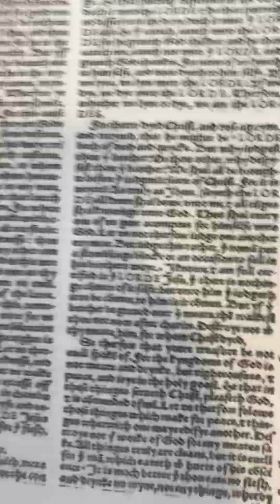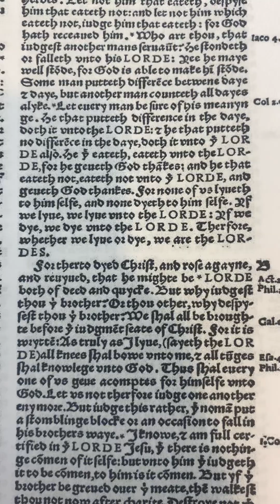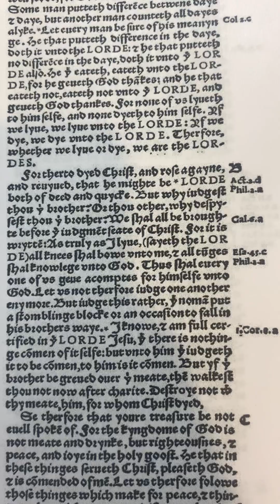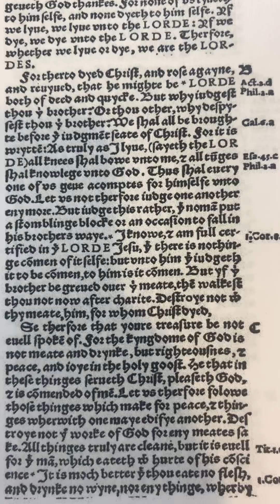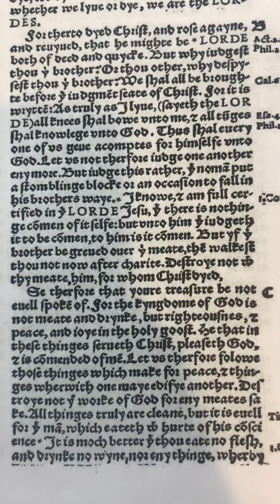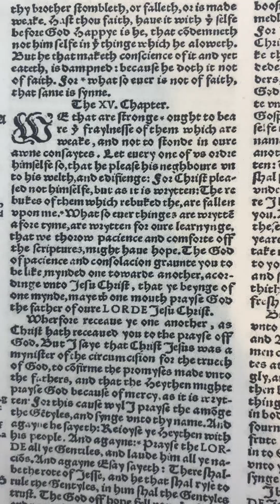1535 Coverdale Bible Reading: Romans 14